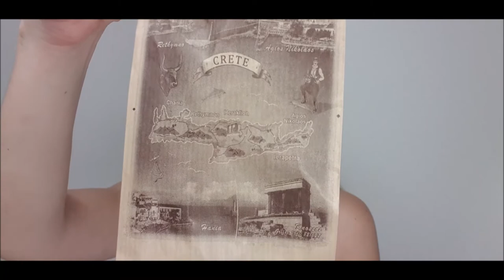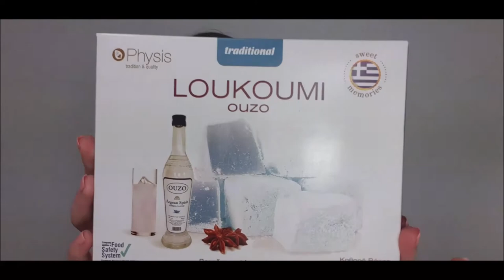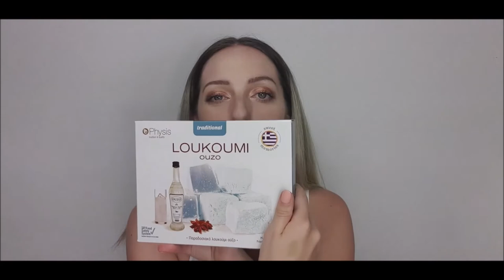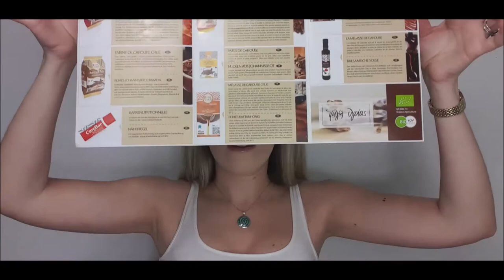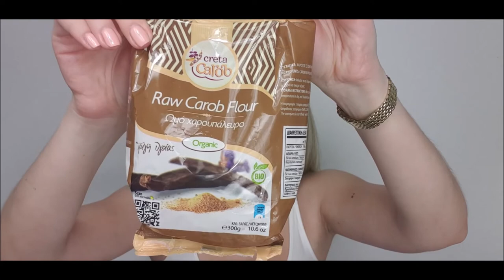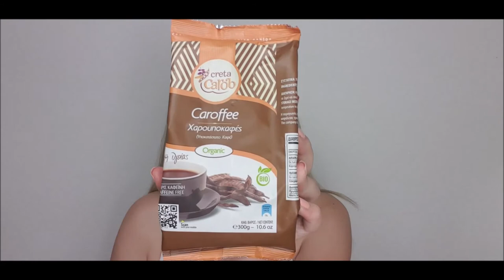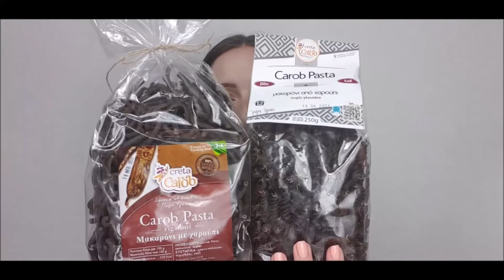Kreta Vlog 🏝⛱🌞 / Beauty / Style / Livestyle / Healthy Food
ich war auf Kreta und habe euch einiges über die Insel zu Veraten.
Wir Ihr schon auf der Überschrift seht gehts es auch darum was für Beauty sachen ich entdeckt habe genauso wie Style und Einkaufsmöglichkeiten.
Das essen darf man natürlich auch nicht vergessen denn da gibt es ganz besonders Leckere und auch Gesunde sachen.
Viel spass beim Schauen und ich hoffe ich habe euch Lust auch mehr gemacht.
Eure Mina❤

Hier wie im Video versprochen die Website von Creta Carob